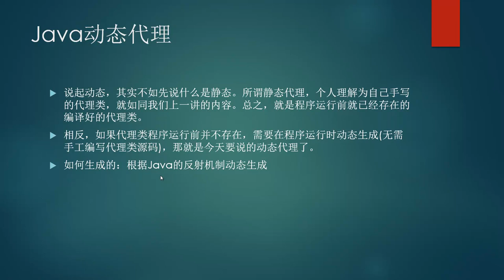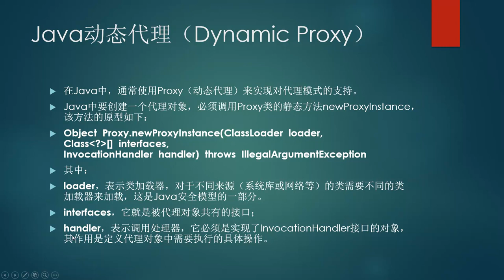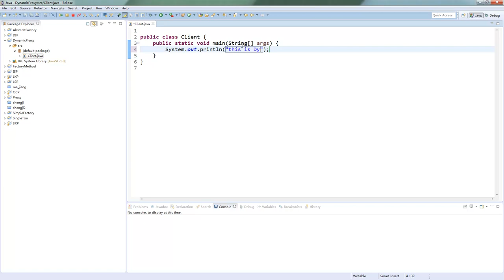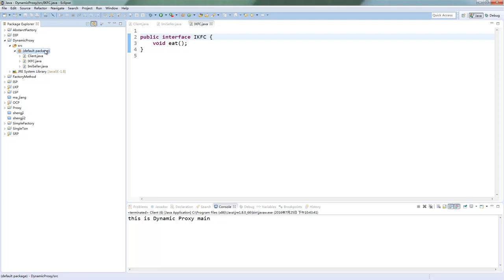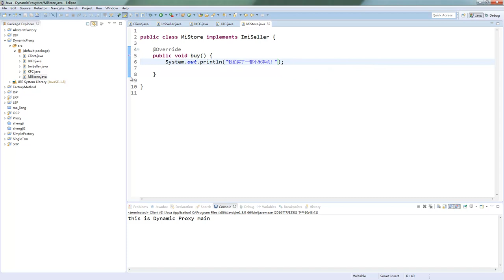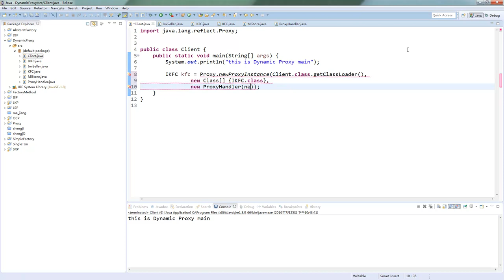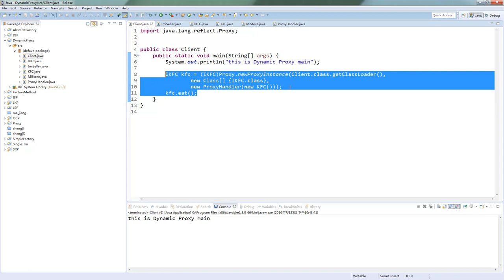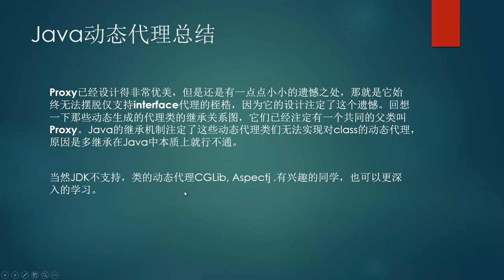设计模式16 设计模式之JAVA动态代理